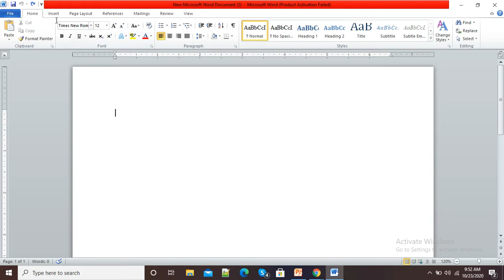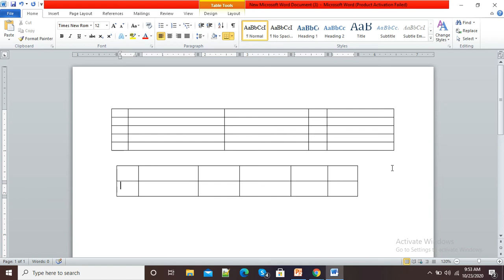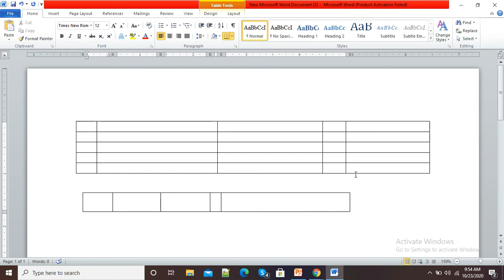The smart way of inserting table in Microsoft Word document by using Plus (+) and Minus (-) keys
This video explains a smart way of inserting a table in a Microsoft Word document.  We can use + and - keys to insert the table.  There is no need to go to the Insert option and insert the table.